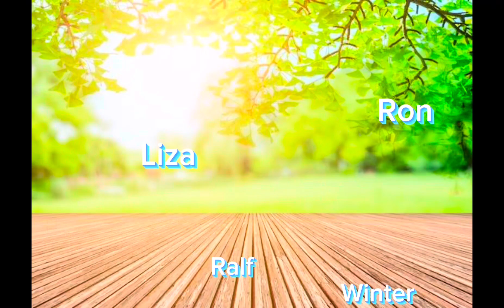Nakapunta ulit kami ng silang | Swerte andun ulit sila nanay at tatay binigyan kami ng sayote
Nakakatuwa naabutan namin ulit sila nanay at tatay na kapitbahay namin. madalas kasi noon mga nakaraang linggo pag napunta kami madalas wala sila nasa bakasyon daw sila. dami nilang tanim galing magtanim ni nanay…

Maraming salamat po sa panood